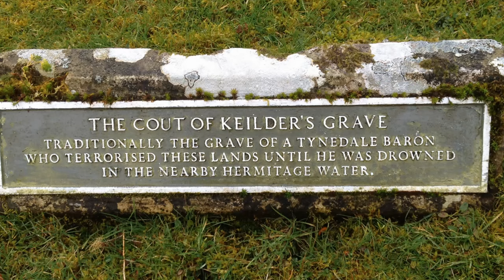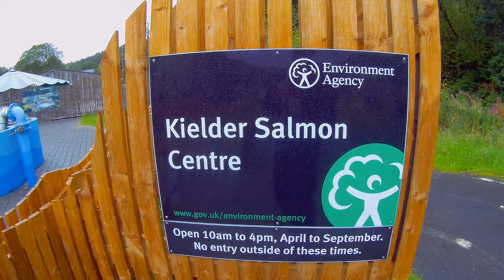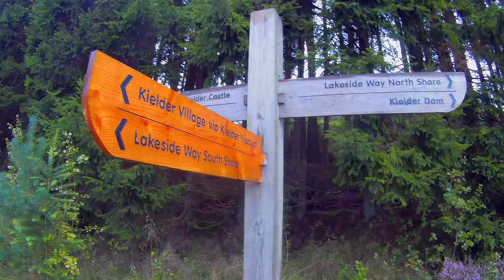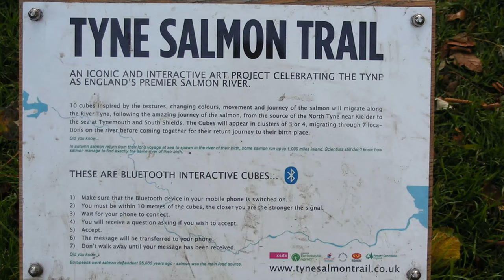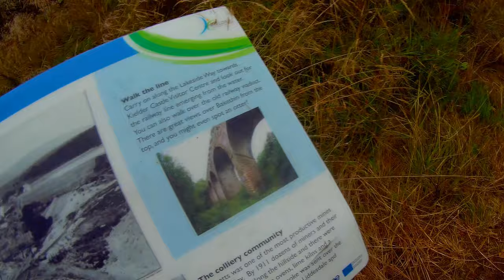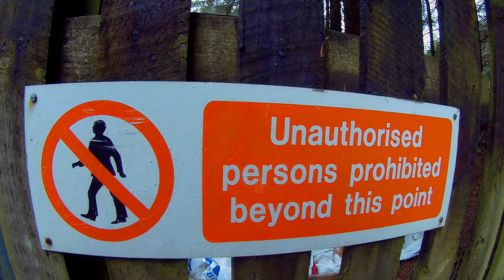Ep 19 Kielder to Kielder Dam - The Grand Tour of Northumberland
2nd September 2019
Join us on our walk of historic Northumberland as we continue our hike. Packed full of history and beautiful scenery. UK hiking at its best in England's least populated county.

Section 19: Kielder to Kielder Dam

Following our overnight stay in Kielder where we were denied a glimpse of the dark sky because of cloud cover, we head around the north shore of Kielder Water. We begin with exploring around Kielder castle and village area; telling the Northumberland legend of the Cout o’ Kielder and visiting the maze and Salmon Centre. After we pick up once more the Lakeland Way; this time battling with the weather along the north shore visiting further architectural art works, discussing some of the settlements now under the lake, and once more enjoying the magnificent views before finishing with a visit to where Falstone mine once operated.

Music

Title: Linea de bajo interesante
Artist: bbustosr

Title: The Idea of North
Artist: Sightlines

Title: Energetic Rock
Artist: AShamaluevMusic

Title: Nödår
Artist: Vindsvept

Title: Intro PunkPop Extend-o-Mix
Artist: Notes and Volts

Title: WIP – A Place in the Hills
Artist: Seven Days at Sea

Title: Northern Light
Artist: R-tius

Title: Pop Punk Instrumental
Artist: ClementBreger

Title: Summer Heat
Artist: Kornelia

Title: Greenpoint Brooklyn
Artist: Eric David Smith

Title: Listen to the Rain
Artist: Mark Tyler

Title: Acoustic Folk Instrumental
Artist: Hyde – Free Instrumentals

Title: Northern Retreat Main
Artist: Krasse

Title: See I Can Write Indie Folk Stuff Too
Artist: Mack Powers

Title: The Sun Goes Around Us
Artist: Yusuke Tsutsumi

Title: Funk-Backing Track
Artist: Danny's Answering Machine

Thank you to all the producers of great music for using Creative Commons. It is very kind of you.